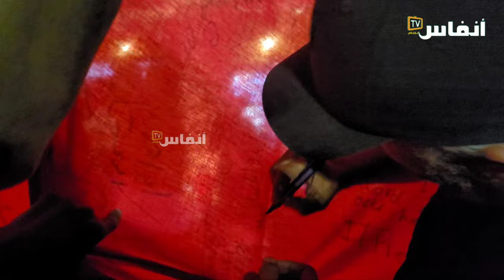جماهير مونديال قطر تضع توقيعاتها على العلم المغربي الكبير